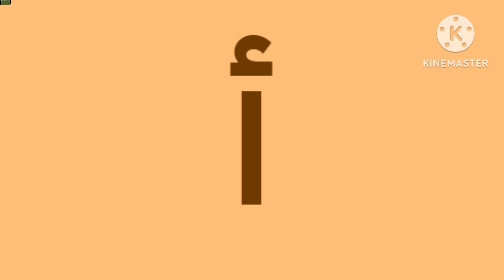Tarawali Artistic Alphabet No Transition